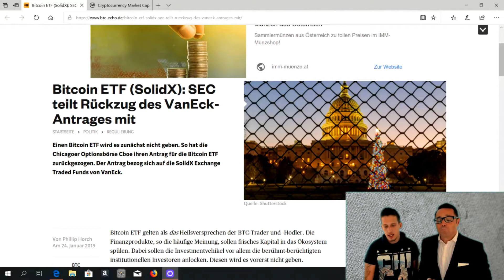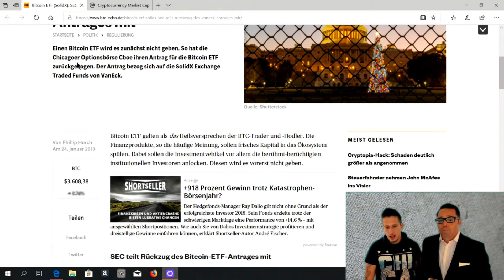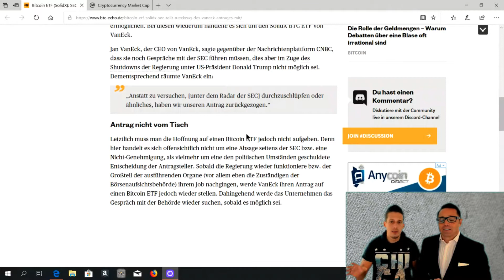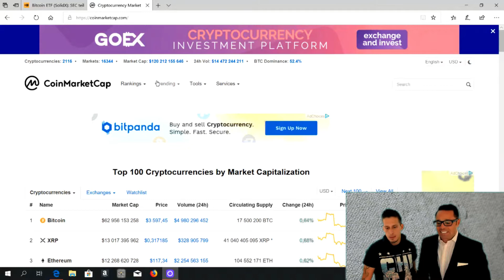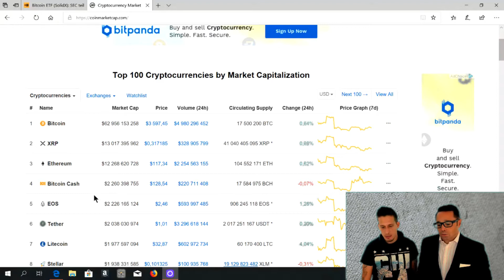"Sondersendung ETF" Block-Stream 4 /:/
Herzlich Willkommen,

zur SONDERSENDUNG über den Vaneck/solidX ETF Rückzug.

am 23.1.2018 gab die SEC bekannt, Vaneck zieht ETF Antrag zurück.

Wir berichten über das Thema ETF, mögliche Gründe für diesen Rückzug.

Zum Schluss, wie gewohnt heutige Kurslage am Coinmarketcap.